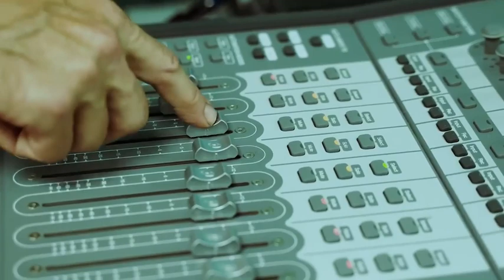Steven Drozd explains the origin of "Okay I'll Admit That I Really Don't Understand"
In promotion of the upcoming Soft Bulletin Companion RSD release, Steven Drozd explained the inception of the Flaming Lips' Zaireeka track "Okay I'll Admit That I Really Don't Understand".

This clip was produced by Atria Creative.